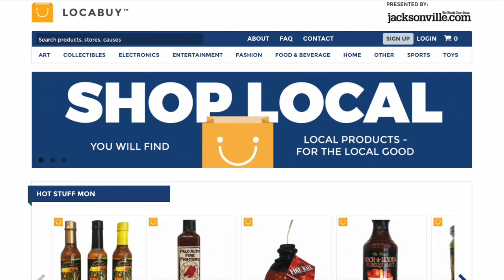Watch LOCABUY: Viktor Lazarev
Locabuy is a place to shop local. You will find local products for the local good.